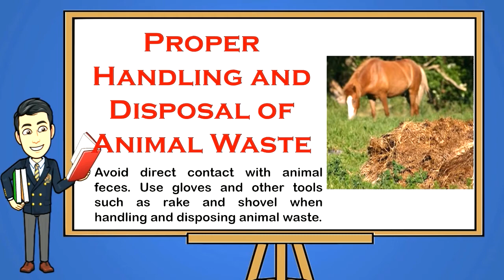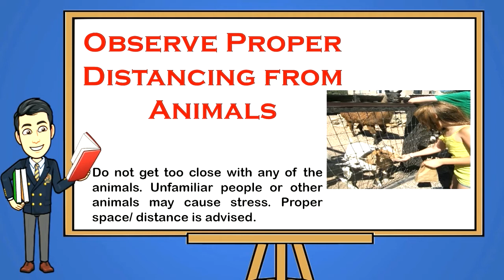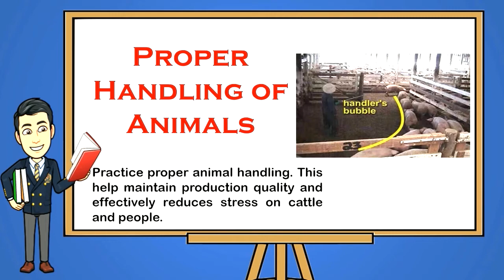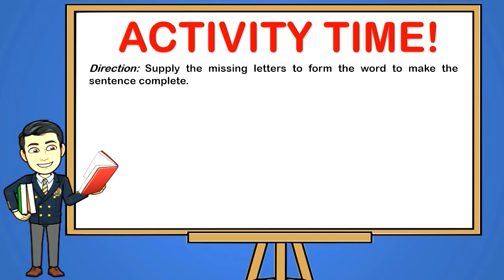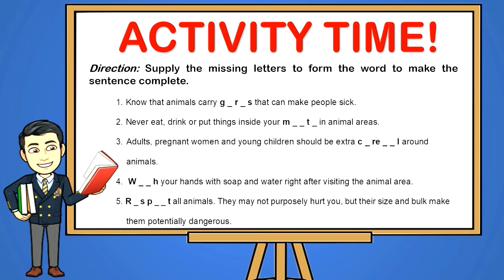POSSIBLE WAYS TO PREVENT FARM HAZARD BROUGHT BY ANIMAL / TLE 6: Agriculture Week 8 (K-12 MELC Based)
This video is all about the lesson in Agriculture 6   "POSSIBLE WAYS TO PREVENT FARM HAZARD BROUGHT BY ANIMAL" Quarter 1 Week 8: Lesson 19. This lesson is based from our Most Essential Learning Competencies (MELC). I hope that this video will help the viewers of any age in learning while enjoying watching. Thank you! Mabuhay Philippines.